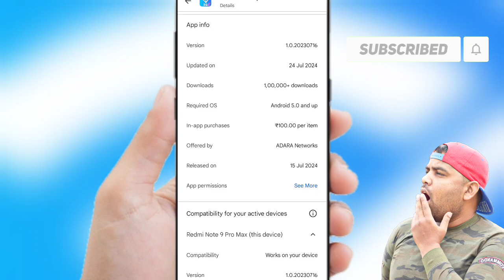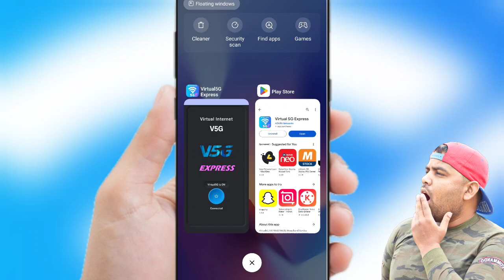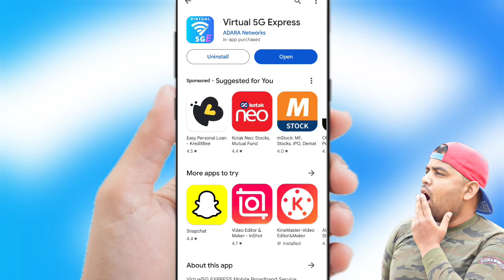Virtual 5G Express App | Virtual 5G App Kaise Use Kare | How To Use Virtual 5G Express App